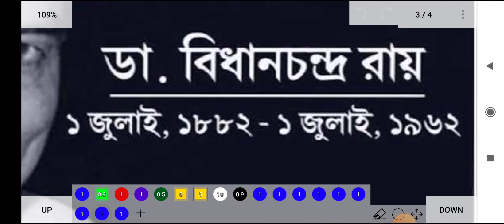Happy Doctors Day আমার প্রিয় ভবিষ্যৎ এর ডাক্তার বাবু দের জন্য ♥️😊